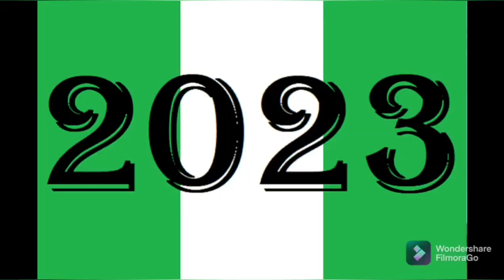SHOCKING: SECOND EPISTLE TO GOVERNOR GODWIN OBASEKI